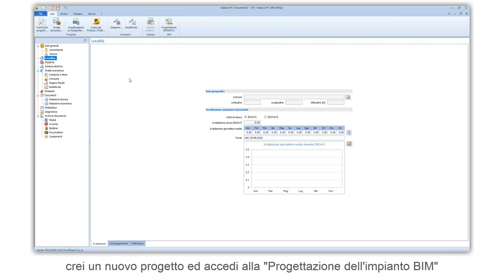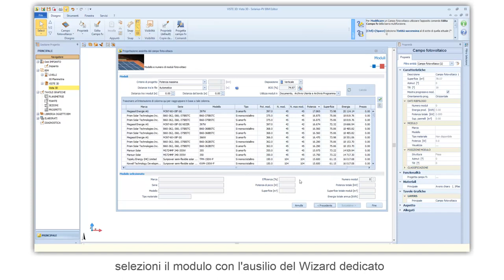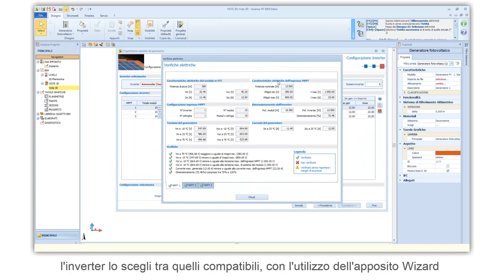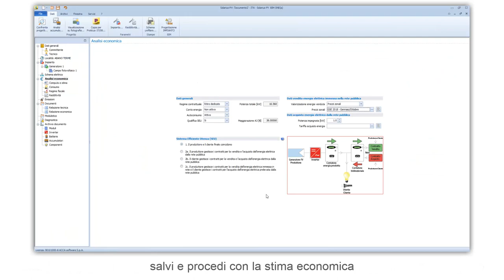Tutorial Solarius-PV - Progettare da zero un impianto PV su una superficie inclinata - ACCA software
Come progettare un impianto da zero su una superficie inclinata. Se vuoi, scarica il software utilizzato nel video